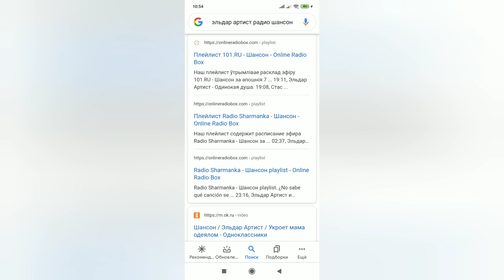А ты хочешь попасть на РАДИО??? 0990803048